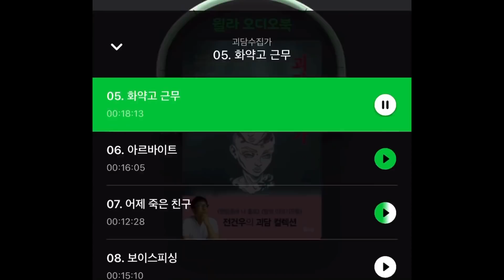[무서운이야기 -24편] 100%실화! 경찰학교 괴담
우리나라 군대 괴담이 역시 제일 무서워..

Trapped Time - By Hisato Kamezaki